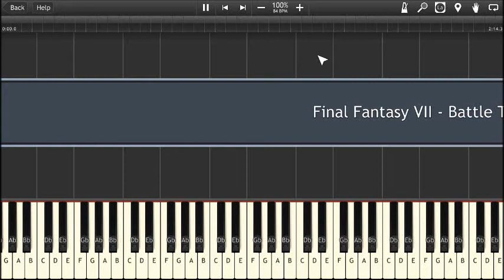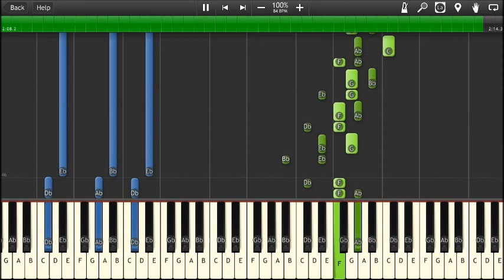Final Fantasy VII - Those Who Fight (Battle Theme) on Piano (Synthesia)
Glad I found this one. Original MIDI transcribed by pheonix786 and can be found here:

Not too bad this one, just had to split it into two tracks, yada yada. Still glad I found this MIDI though. Blah.